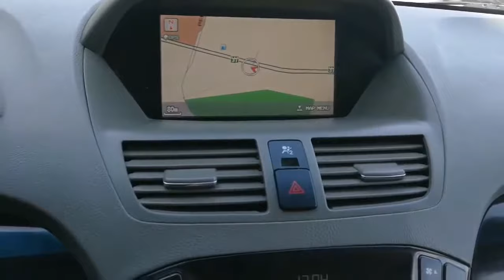2009 ACURA MDX TECH*NAV PKG*CAMERA*SH AWD*FULL SERVICE HTRY*TOP OF LINE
2009 ACURA MDX TECH TO GET YOU THROUGH ANY CONDITION OR OCCASIONS.THE SH-AWD IS AN AUTOMATIC DYNAMIC SYSTEM. THE ACURA MDX TECH IS VERY COMFORTABLE & HANDY TO DRIVE. THIS MDX ALSO HAS A REPUTATION FOR SAFETY IN ITS CLASS. THE EXTERIOR IS SHARP AERODYNAMIC CONSTRUCTION BUILT TO LAST LONG.INTERIOR IS BRIGHT, LINED WITH CHROME ANS EASY TO ACCESS TOP OF THE FUNCTIONALITIES. LOT OF SPACE IN THE VEHICLE FOR WHATEVER YOU DESIRE! THIS VEHICLE IS A LOCAL TRADE IN THAT HAS BEEN REGULARLY SERVICED AT THE DEALERSHIP. ALL MAINTENANCE ARE UP TO DATE. CLEAN CAR PROOF!

*TECH PACKAGE*SH AWD SUV*ACCIDENT FREE*NAV PKG*BACK UP CAMERA*SUN ROOF* *POWER LIFTGATE*LEATHER*AUTO HEADLIGHT WASH*TOW PACKAGE*RUNNING BOARD*EXCELLENT CONDITION*

*GET PRE-APPROVED FOR ANY LEVELS OF CREDIT AND ALL TRADES ARE WELCOME*GO TO OUR WEBSITE AND APPLY TODAY!
PRICES DO NOT INCLUDE GST, PST, LICENSING AND INSURANCE.